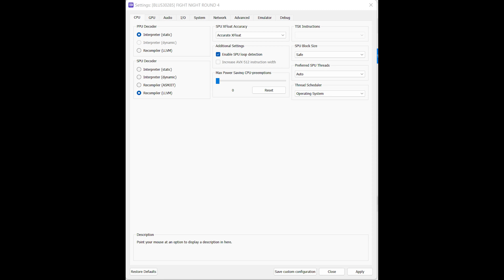RPCS3 v0.0.25 | Fight Night Round 4 , Ingame settings | PS3 Emulator Settings Game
Fight Night Round 4 is a boxing video game developed by EA Sports. It is the sequel to Fight Night Round 3, released in 2006. It was released in 2009 for the PlayStation 3, Xbox 360, Windows Mobile and BlackBerry. The game's featured boxers are Muhammad Ali and Mike Tyson. Wikipedia

 0:00 - My Settings
 0:26  -  Gameplay

►Please visit New Reddit  Community!

►Please visit New GBATEMP Community!

It may seem like a small thing to you but I appreciate each and every one of you. All of the feedback and comments are what helped this channel grow to what it is today.

Specs: CPU: Ryzen 9 5900X @ 3.70ghz